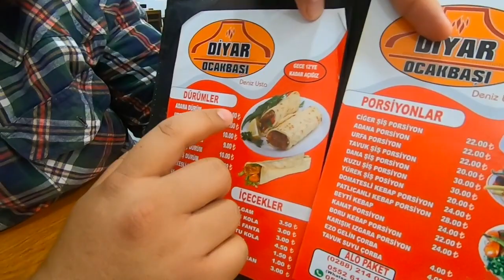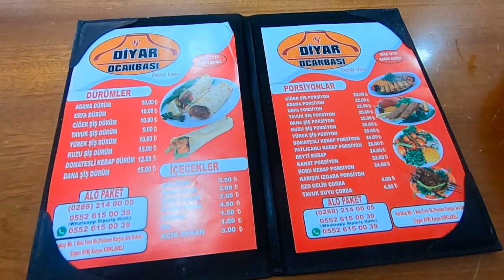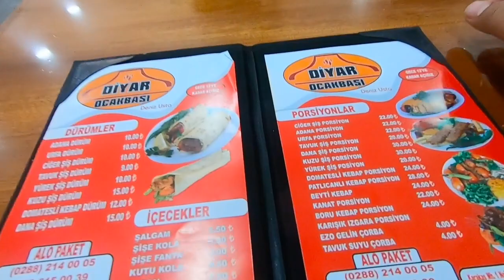REVIEW MAKAN CİĞER DÖNER & AYAM KANAT PORSİYON (Ft.Egy Fikri & Irfan Bachdim)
Assalamualaikum fakepeople,
jadi kali ini aku review makanan CİĞER DÖNER & AYAM KANAT PORSİYON menurutku ini termasuk enak banget sumpah

Tukang Ledeng :
Nizar Fauzi Bachdim

M. Hasan Faqih Bokur

Segenap Temen - Temen Mahasiswa di Kirklareli dan Konya
Salam dari Kota Tercintah Konya
Salam RICH, YOUNG & FAMOUS